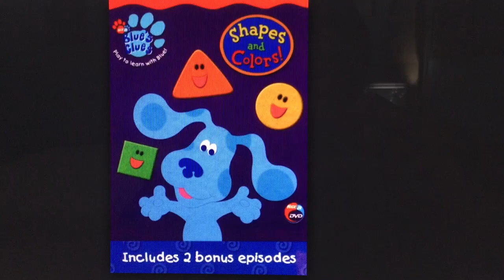Do You Have This DVD? #4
I Used to Rent it But Now I Don't Have it.